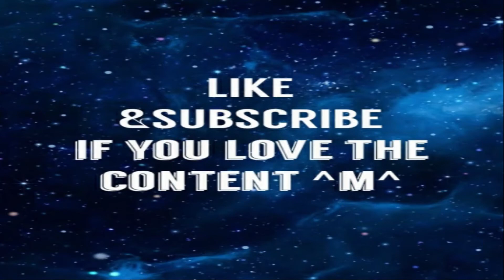Lego Lord of the Rings- First Playthrough part 11 - we go deeper into the mines of moria - part 1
the fellowship is put to the test, out numbered and they have to fight a cave troll. could it get any worse?

(pre recorded sunday)